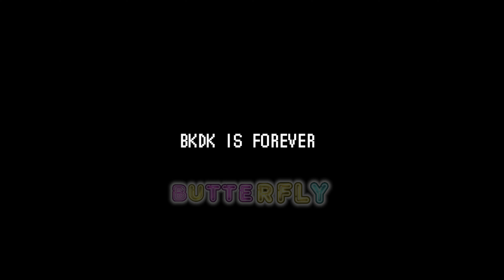I love YOU! Not Her! / Original / BkDk and IzuOcha /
the scene reminds me of "Gf loses Bf to Pico" on FNF :) // I'm still a GFBF shipper though ;/
How are you? Did you eat today? if not please do so, Unless you're fasting perhaps?-

// No, I won't be changing Ships, I am a Multishipper, But my OTP is forever BkDk, So please don't misunderstand! ^-^ //